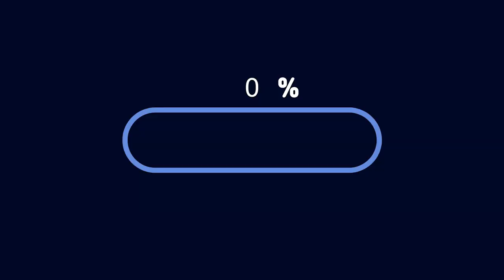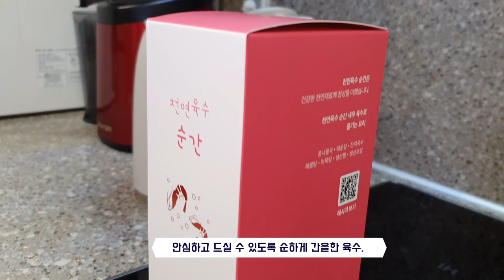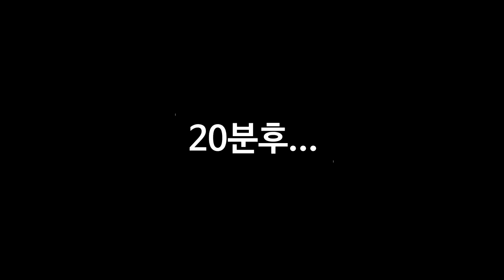민부부x천연육수 순간 | 아들이 잘때 부모는 몰래 무엇을 할까요?? / 국제커플, 이유식, 자막cc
잘 안먹는 동희가 이 된장국을 2그릇이나 먹었습니다..

구매가 필요하신 분은 아래 링크 참조해주세요.

* 이 영상은 천연육수 순간의 지원으로 만들어진 소중한 영상입니다.